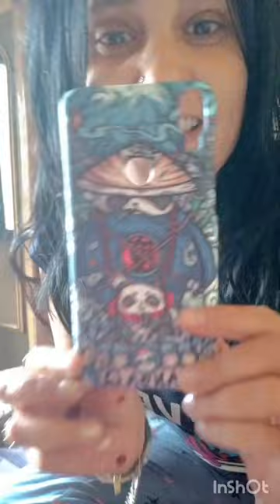unboxing my new phone cover